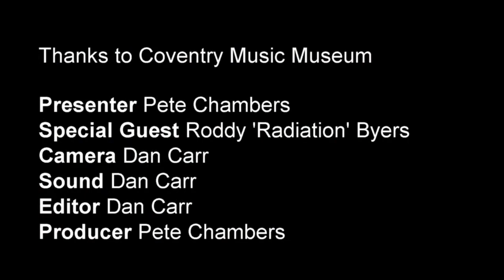Pete Chambers Time Drive Xmas Special 2019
Our fun festive edition starring our hard working volunteers talking about what it's like working in a busy museum. With music from Chris Sidwell.

Produced by Dan Carr, incidental music by David Goody